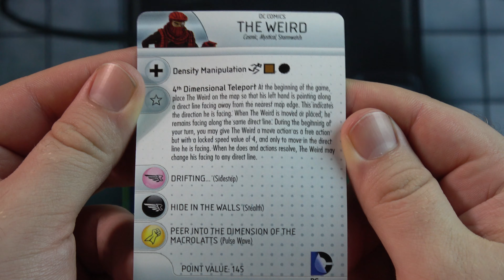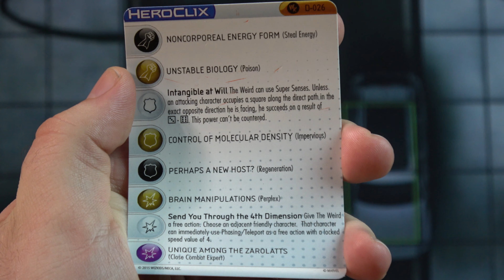Heroclix The Wierd Convention Exclusive LE UNBOXING!